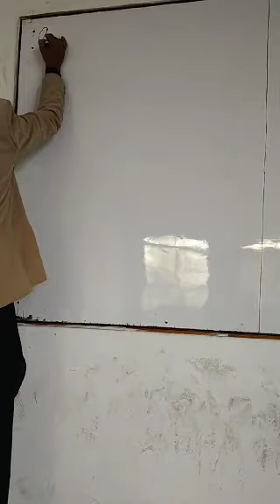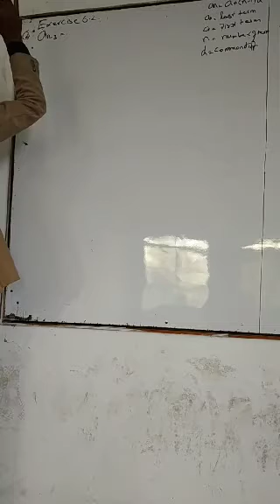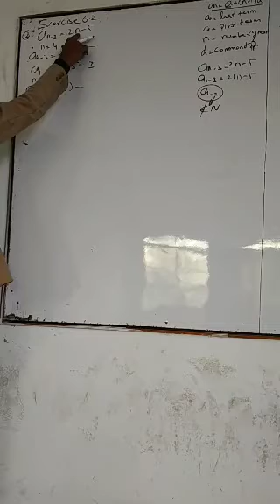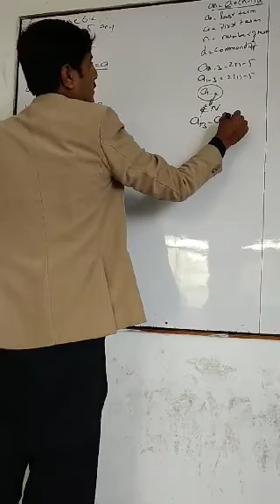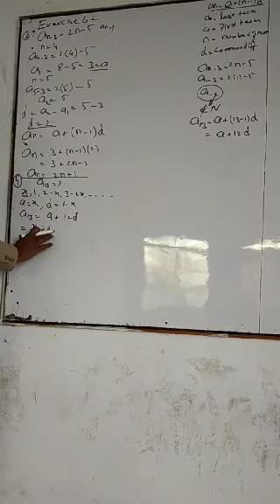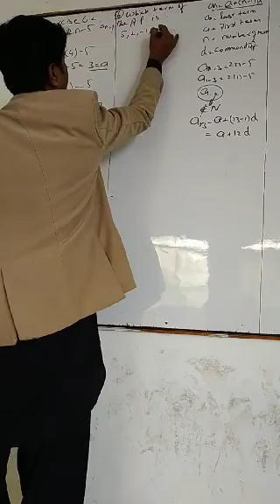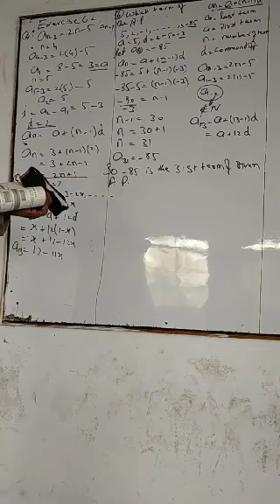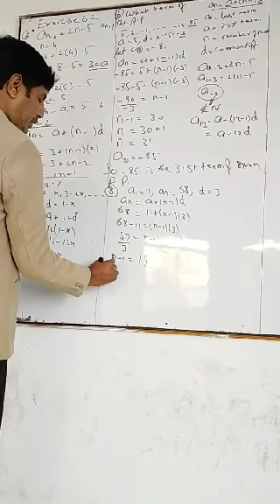Mathematics Part-1 Lecture 05 | Video 1/1 | Superior Pattoki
Superior College Pattoki